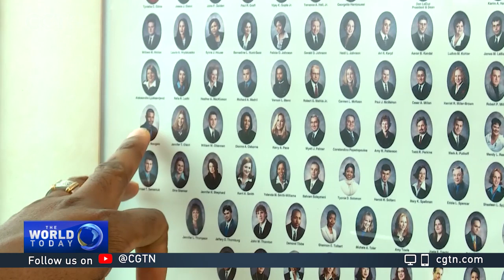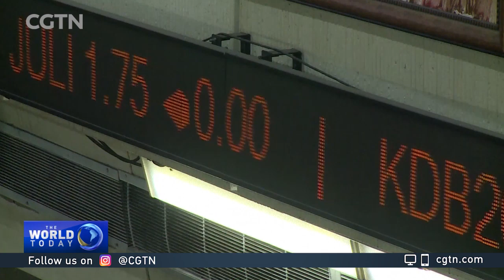Nigerian community in U.S. uneasy over travel restrictions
Expanded travel restrictions by the Trump administration are causing concerns among the Nigerian community in the U.S. For now, authorities won't issue visas that can lead to permanent residency to citizens of Nigeria, Eritrea, Kyrgyzstan and Myanmar. CGTN's Giles Gibson reports.